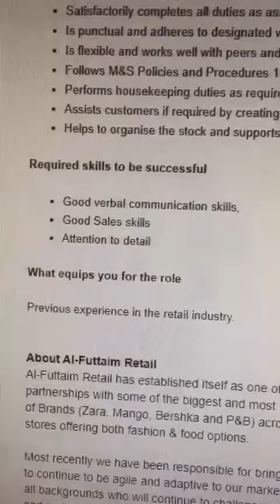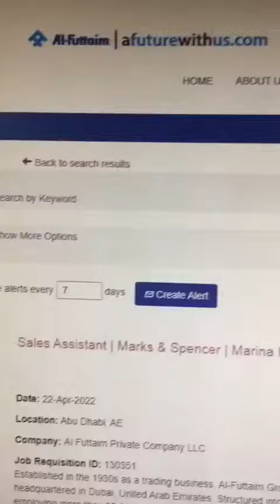Al-Futtaim Company Job - Sales Assistant | Marks & Spencer | Marina Mall | Abu Dhabi